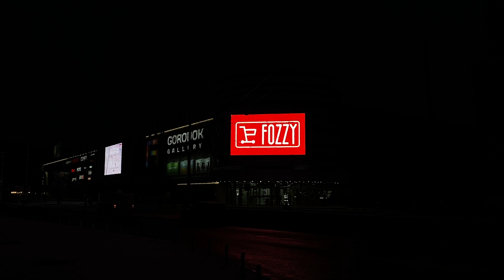Pеклама Мастер класс Delongi, Космолот, Фоззи на медіафасадах ТЦ Gorodok Gallery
Розміщення реклами на двох медіафасадах ТЦ Gorodok Gallery.

📌Адреса: м. Київ, проспект Степана Бандери, 23
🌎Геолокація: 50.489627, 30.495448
📈Загальна площа близько  175 м. кв.

Медіафасади розташовані на фасаді ТЦ Gorodok Gallery та транслюють рекламу на одну з найбільших транспортних перехресть Київ – Петрівка, що з’єднує такі шляхопроводи: вулиця Богатирська, Оболонський проспект та проспект Степана Бандери. Поруч залізнична станція Почайна та метро Почайна. Реклама на медіафасадах розрахована на аудиторію житлових масивів: Оболонь, Троєщина, Райдужний.

Характеристики медіафасадів:
1. LED-екран P10;
2. Розмір екранів (ШхВ): Центральний екран - 11520×6560 мм;
Боковий екран: 864×480 мм.
3. Режим роботи: 07:00-22:00;

 !Розміщення можливе тільки на двох екранах одночасно!

Технічні характеристики роликів:

Боковий екран (правий):
1. Формат: горизонтальний 864х480 pixels або Full HD
2. Тип файлу: МР4;
3. Розмір: до 25 мб.

Центральний екран (лівий):
1. Формат: горизонтальний 1152×656  pixels або Full HD
2. Тип файлу: МР4;
3. Розмір: до 25 мб.

Ви можете переглянути всі новини реклами на медіафасадах і в торгових центрах на нашому сайті
Також, всі акції в торгових центрах і на медіафасадах на нашому сайті